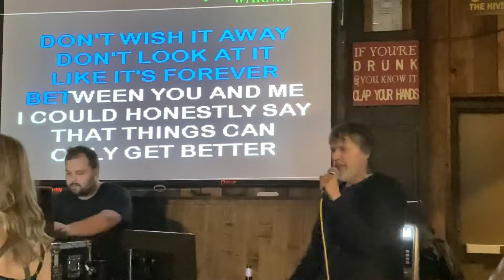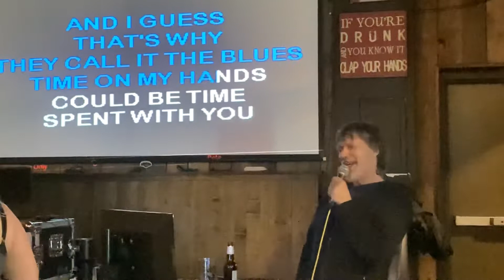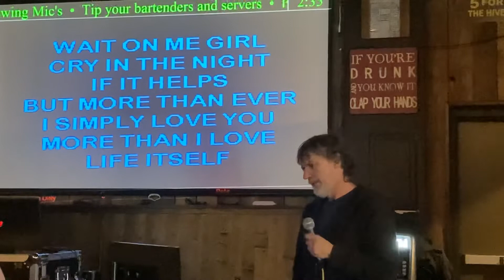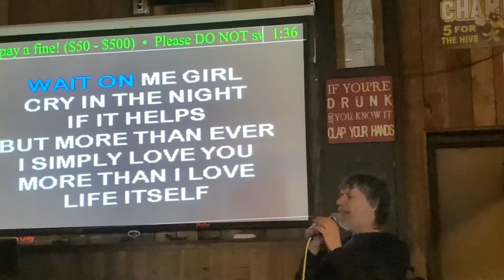3-24-22 I Guess that’s Why They Call It the Blues